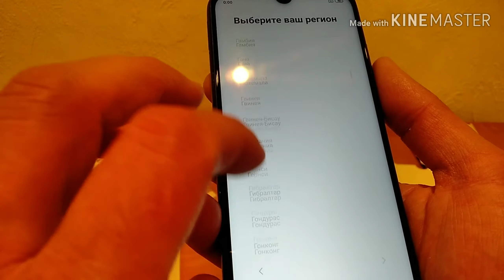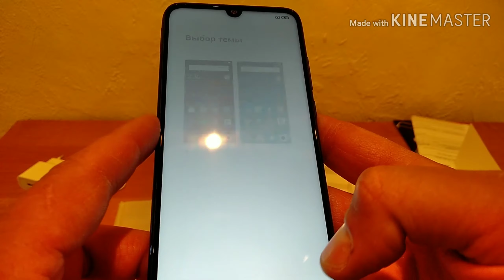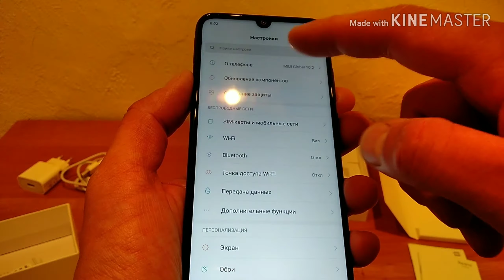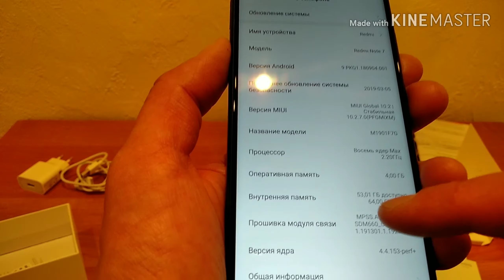Redmi note 7 распаковка